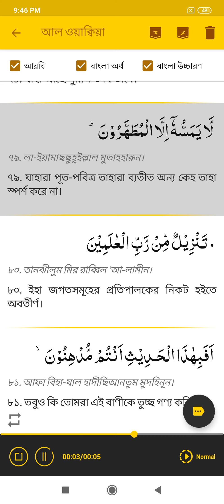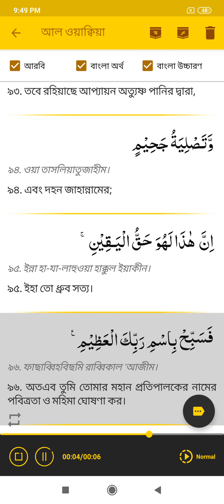56 Surah Al-waqiah Translate With Bangla